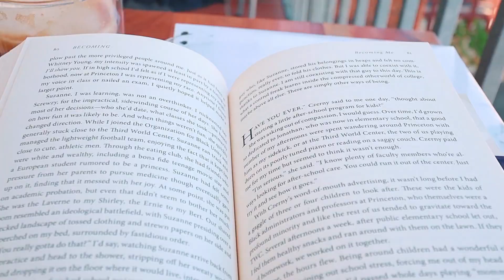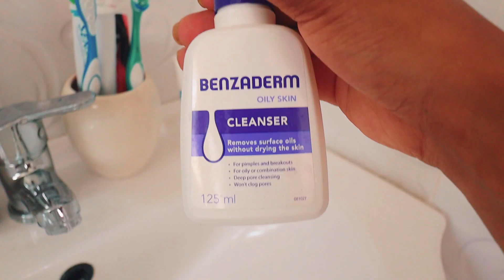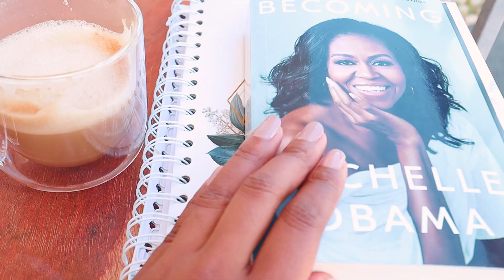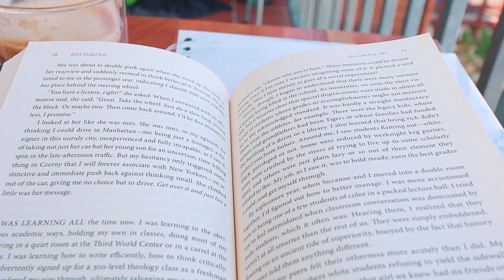MY PERFECT SUNDAY RESET ROUTINE | WHAT MAKES ME PRODUCTIVE DURING THE WEEK | HOW I PLAN MY WEEK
Hi guys

My Sunday reset routine literally plays a pivotal role in how I start my week. This actually makes me more productive and makes my week productive . Join me as I share what I do from cleaning to journaling and rekindling with the spirit of nature at the beach.

Wondering how to start your YouTube Journey?
Don’t worry. I’ve got you covered with the essential info.

The video was edited using  @Wondershare Filmora Video Editor

If you love the glasses I am wearing you can check out their

My 2021 filming gear

Umbrella lights

Mic mount adapter (used to mount the condenser mic to the boom stand) - bought at Broadcast Lighting

Lights used on the umbrellas were Redisson 75w | 6400K bought @ China Mall
The back light was Eurolux 15W ≈ 150W cool white bought @Game Stores SA